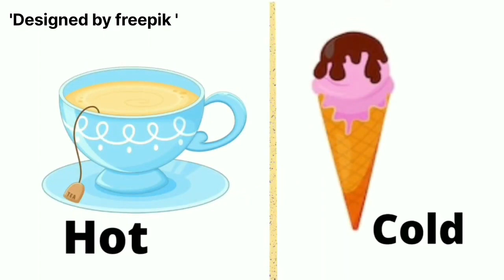Opposite Words | Opposite Words in English | Opposite Word | Opposite Words learning